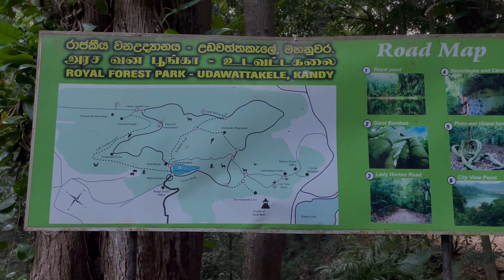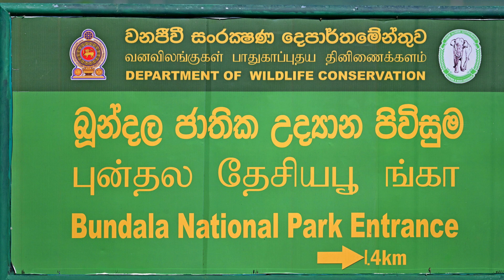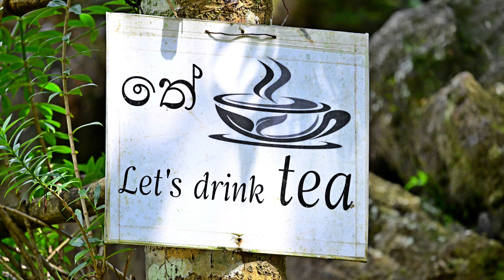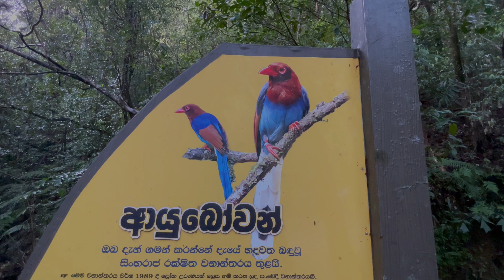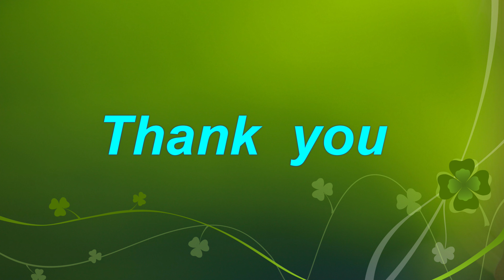2024 斯里蘭卡賞鳥拍鳥14天 Sri Lanka Bird watching Tour Nikon Z8 Nikon Z 600mmPF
斯里蘭卡賞鳥拍鳥14天
Sri Lanka Bird watching Tour
4K
日期：2024-03/22 ～04/04
相機：Nikon Z8機身+
             Nikon Z 600mmPF定焦鏡